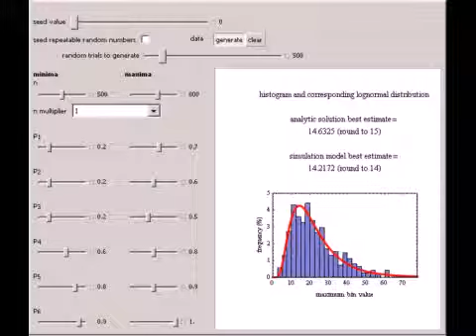Expanded Fermi Solution for Risk Assessment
In a "standard Fermi solution", one multiplies guesses of several factors to reach an estimate. This Demonstration uses an expanded version of the method, originally developed for microbial risk assessment, in which the ranges of the factors are entered...

Contributed by: Mark D. Normand, Micha Peleg and Joseph Horowitz